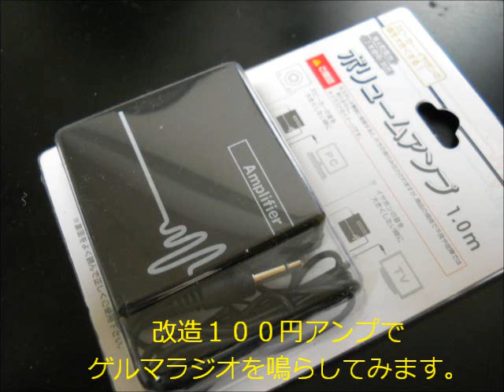改造100円アンプで鉱石ラジオ鳴らしてみた。 100 yen amplifier modfication.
100円ショップのオーディオアンプを改造して鉱石ラジオ（ゲルマラジオ）を鳴らしてみました。よろしければBLOGもご覧ください。

Modification of 100 Yen audio amplfier to connect a crystal-radio.